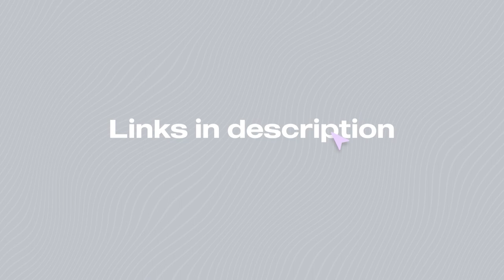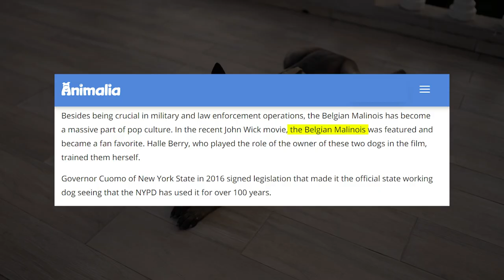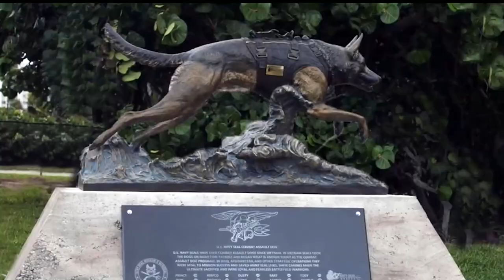5 Things You Probably Didn't Know About Your Belgian Malinois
5 Things You Probably Didn't Know About Your Belgian Malinois

The Belgian Malinois are probably one of the most popular breeds out there, but potential owners need to do their due diligence before getting a new puppy. With their intelligence, confidence, and adaptability, Belgian Malinois dogs form an unbreakable bond with their human partners, making them outstanding work companions. While they are one of the most versatile breeds, they can be challenging to handle.